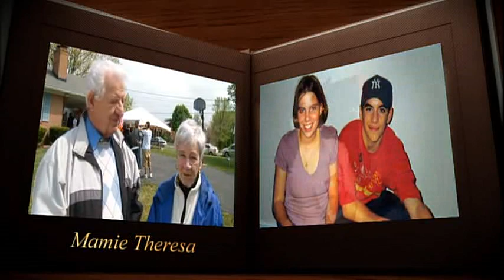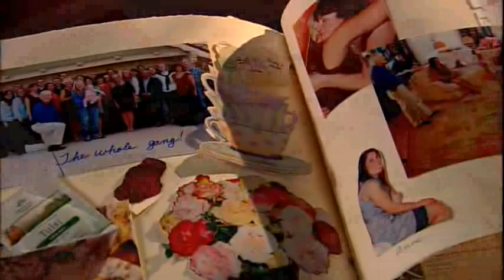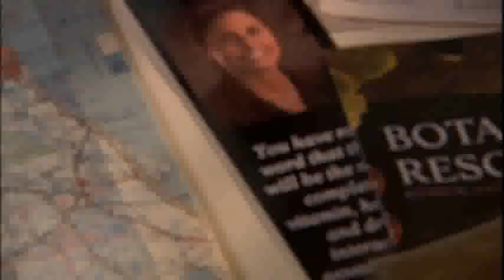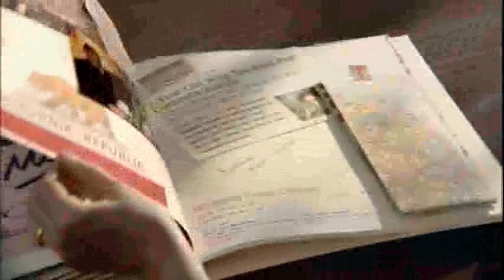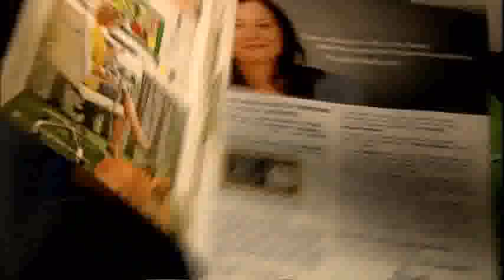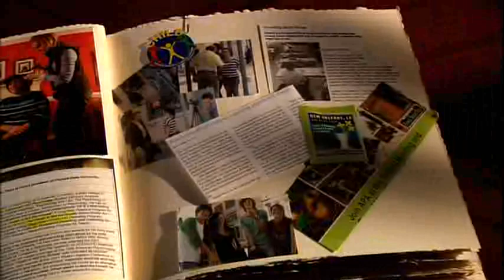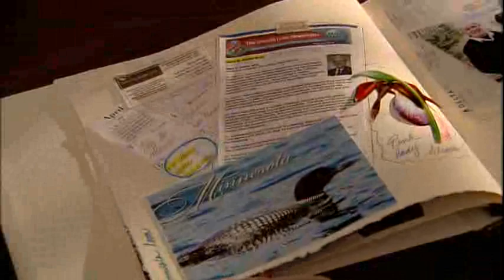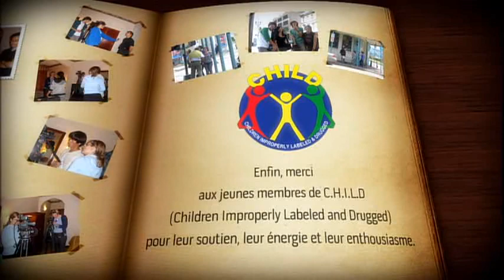Dead Wrong: How Psychiatric Drugs Can Kill Your Child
From the makers of the award-winning documentaries Making a Killing: The Untold Story of Psychotropic Drugging and The Marketing of Madness: Are We All Insane? comes this searing new documentary, exposing how devastating—and deadly—psychiatric drugs can be for children and families.
Behind the grim statistics of deaths, suicides, birth defects and serious adverse reactions is the human face of this global drugging epidemic—the personal stories of loss and courage of those who paid the real price.
Psychiatrists claim their drugs are safe for children?
Once you hear what eight brave mothers, their families, health experts, drug counselors and doctors have to say instead, you will come away convinced of one thing...
Psychiatrists are DEAD WRONG.